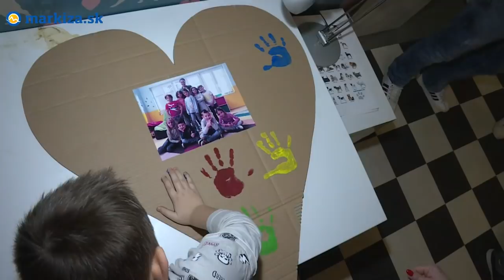OTECKOVIA - Dojatá Mary Bartalos: Takýto bol jej posledný deň v Oteckoch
Mary Bartalos alias Lindu z Oteckov teraz na nejaký čas na obrazovkách neuvidíte. Ako seriálová Linda odchádza študovať do Košíc, kým v skutočnosti herečka s manželom Adriánom čakajú bábätko a už nastal čas pripravovať sa na mamičkovské povinnosti.